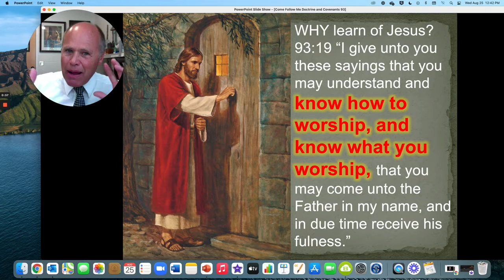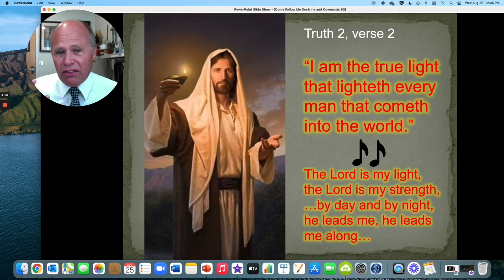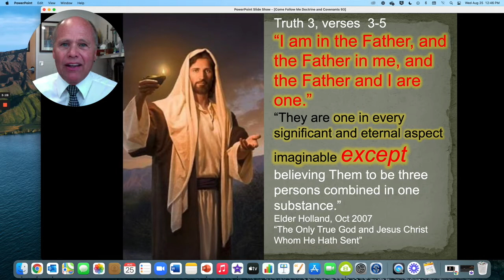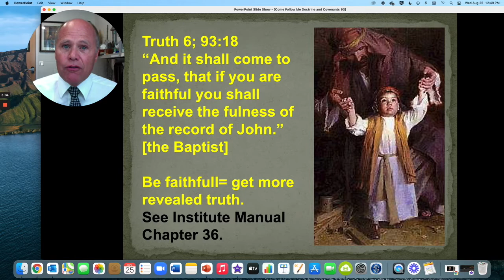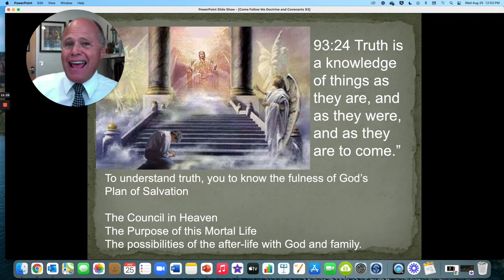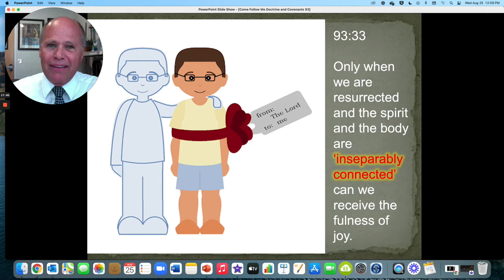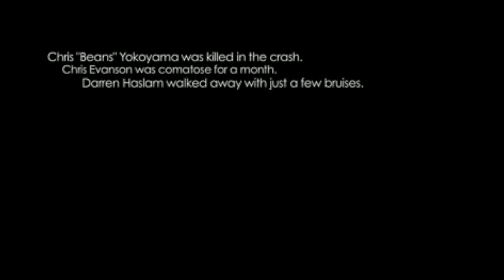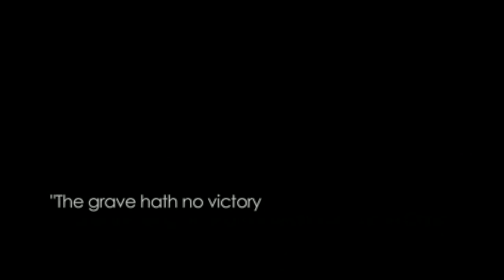RF Wahlquist Come Follow Me D&C 93 Jesus Is Light Glory of God is Intelligence What We Worship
Thought for Come Follow Me in Doctrine and Covenants 93.  We must learn more about Jesus to know what we worship and how.  Excerpts from Elder Holland, President Oaks, Elder Bednar and Elder Packer.